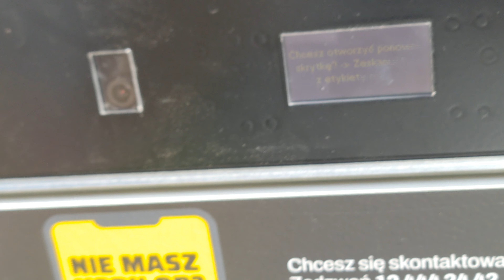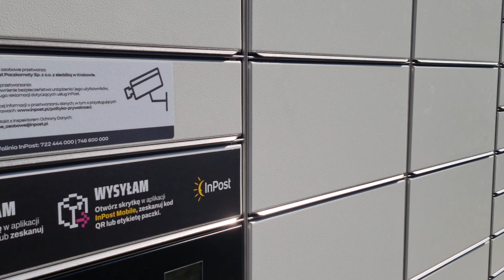Co się dzieje z paczkomatem inpost? Ileż razy można skanować paczkę?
Otworzył się nowy paczkomat na trasie z pracy do domu, jaki ja byłem zadowolony ale! Przedwczoraj na otworzenie 3 skrytek potrzebowałem 10-ciu minut, dzisiaj poszło dużo lepiej 2 przesyłki na 2 minuty. Może ktoś by pokombinował przy tym paczkomacie by zaoszczędzić mi trochę czasu.